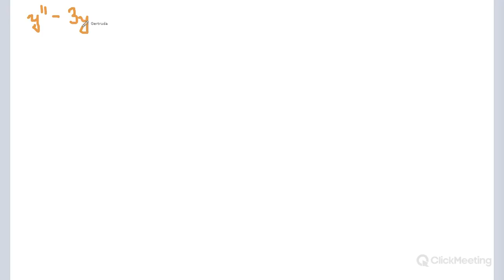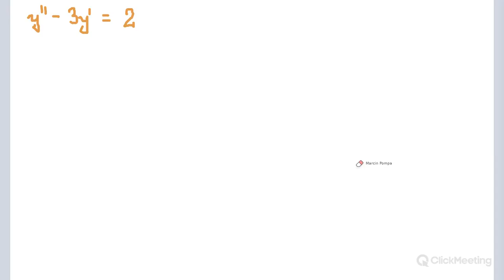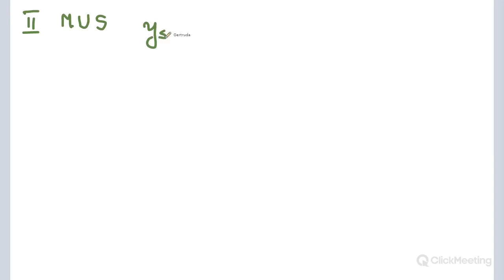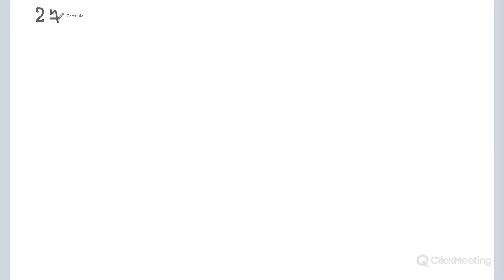Matematyka 2 ćwiczenia